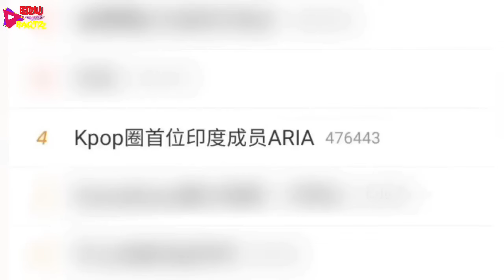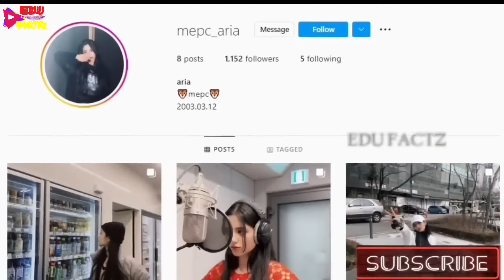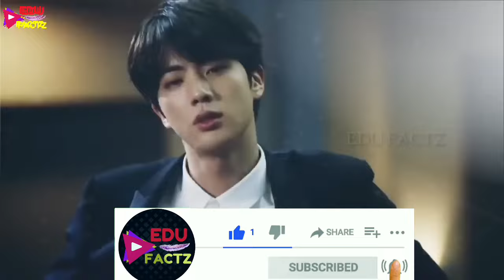1st Indian 🇮🇳 Idol Aria Meet BTS 💜 Aria With BTS 🥰 1st Indian K-pop Idol 💜